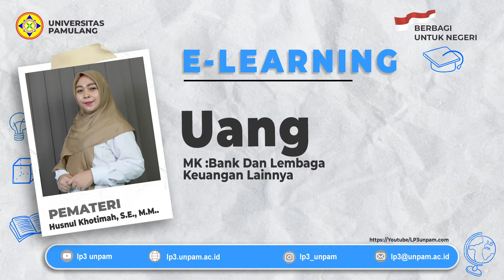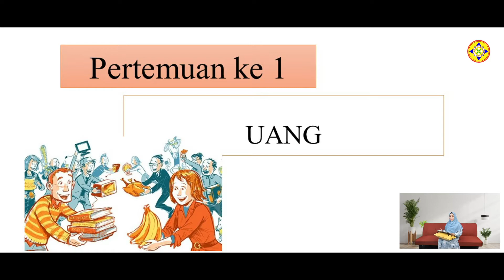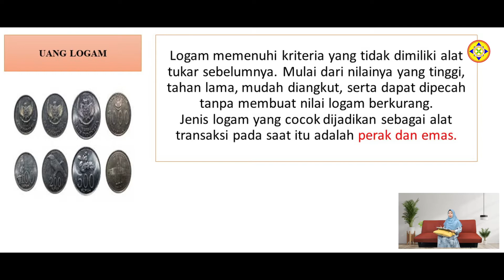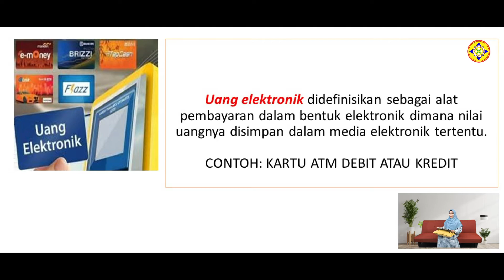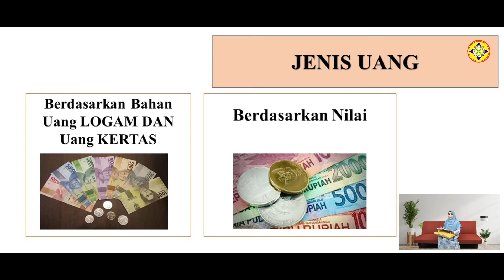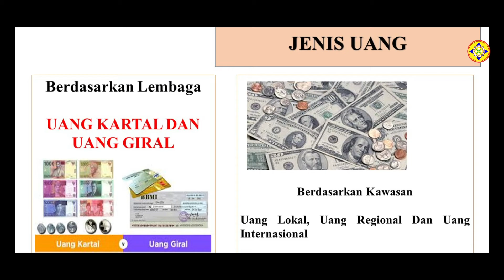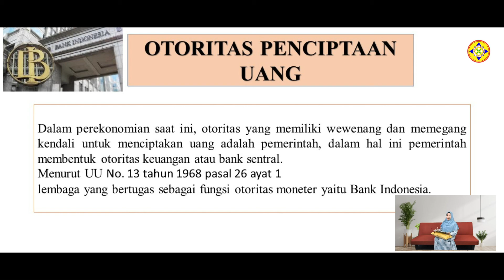D-III AKUNTANSI MK_BANK DAN LEMBAGA KEUANGAN Pertemuan 1 (Uang)